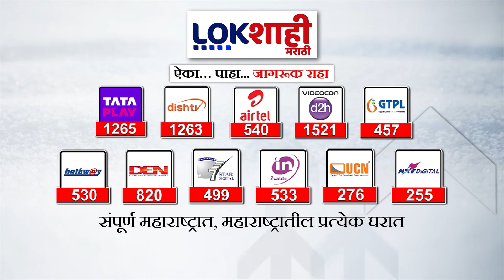Lok Sabha Election 2024 : निवडणूक आयोगाच्या मतदान आकडेवारीवरून संभ्रम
Lok Sabha Election 2024 :  मतदानाच्या टक्केवारीवर शिवसेना UBTकडून प्रश्नचिन्ह